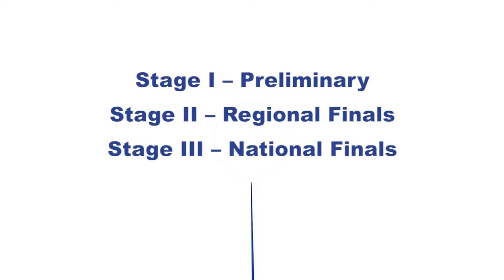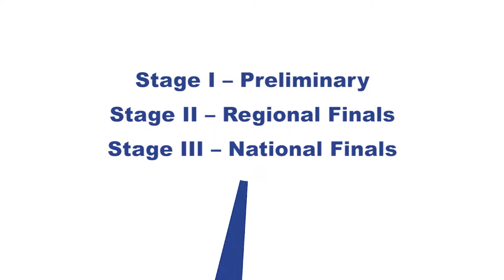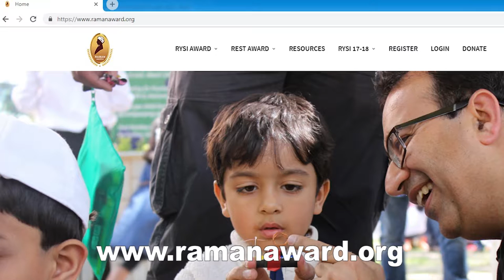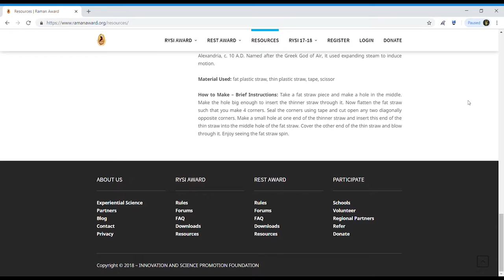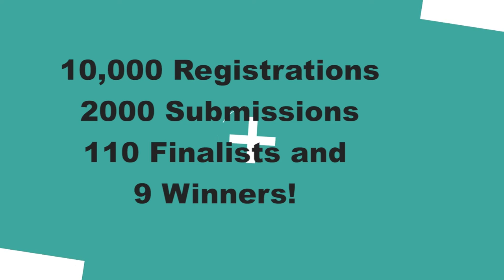Raman Young Science Innovator (RYSI) award 2019 Overview | ThinkTac | RYSI2019